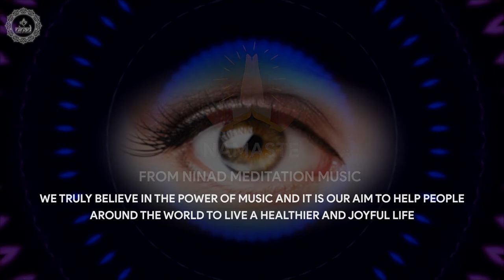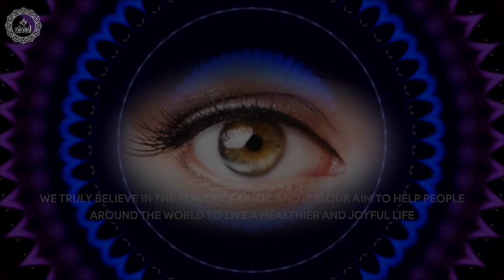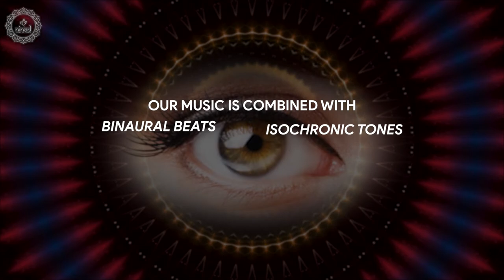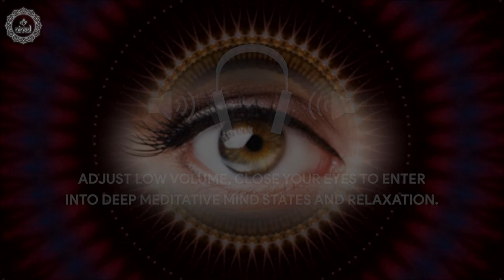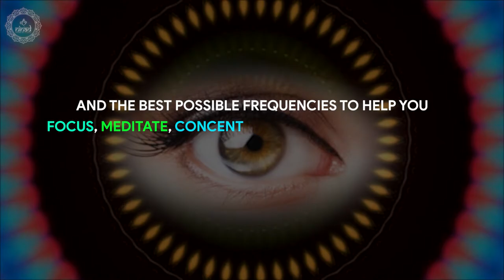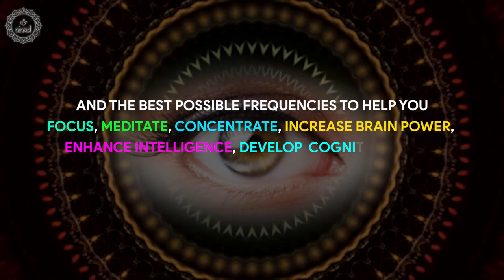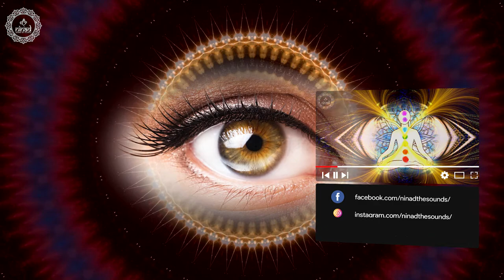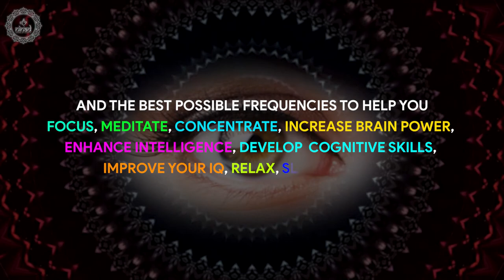Heal Inflamed Optic Nerve | Get Rid From Pain In Eye Blurry Vision & Weak Eyesight | Binaural Beats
Binaural beats music therapy to heal inflamed optic nerve and get rid from pain in eye, blurry vision and weak eyesight problems. The suggested listening time is a minimum of 20 minutes. If you wish to do longer then you can. Having a minimum of 20 minutes allows you to experience the benefits over a period of time. You can also do it any time of the day. Morning and evening time is best, but find what works best for you. Whatever time you choose, try to make it the same every day. Be consistent in your mindful meditation along with deep breathing practice and you will see the benefits.

Original Track Name:- Heal inflamed Optic Nerve
Music Scored & Arranged By: Suraj Bista